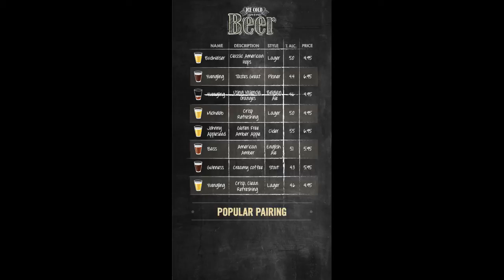Digital Menu Design Sample - Beer Menu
An example of a custom digital sign beer menu designed for a restaurant, bar or brewery.
to see more examples of custom digital sign content.

digital signage
digital sign
digital menu
digital sign menu
digital signage menu
digital sign design
digital menu design
digital menu content
digital menu content creation
dsa phototech
visual presentation
food digital menu
bakery digital menu
digital content design